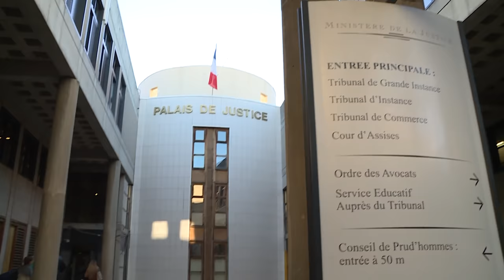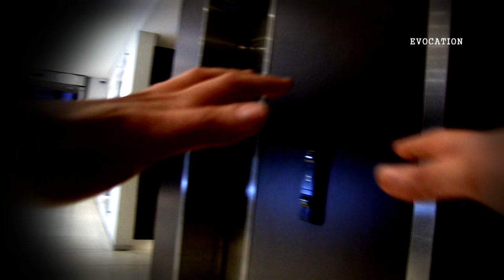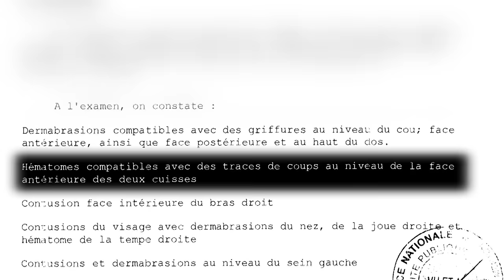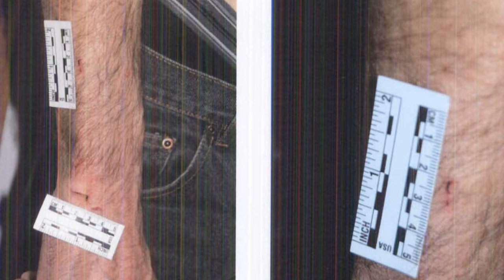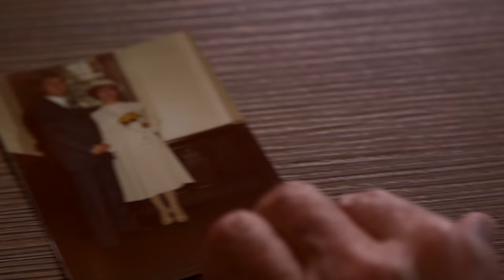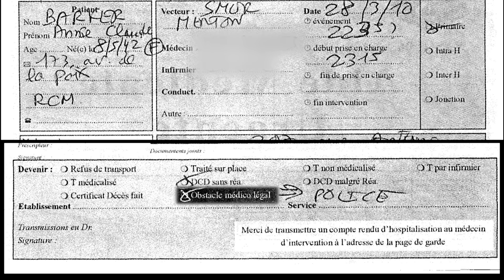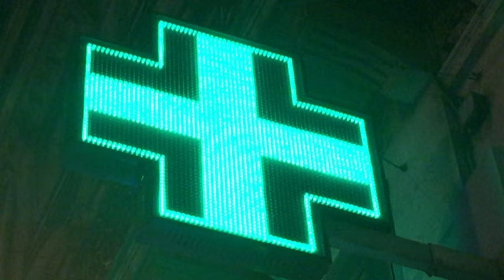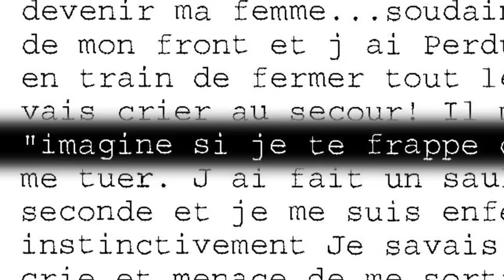L'Affaire Dolby, le retraité prédateur ?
A Draguignan, la cour d'assises du Var reçoit une audience incroyable. Un vieux monsieur qui pourrait s'avérer être un prédateur…